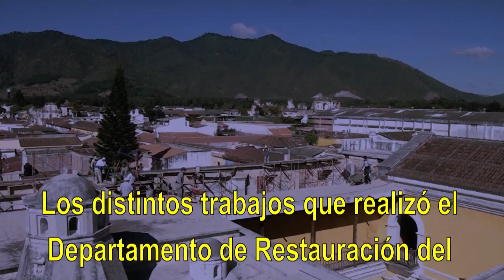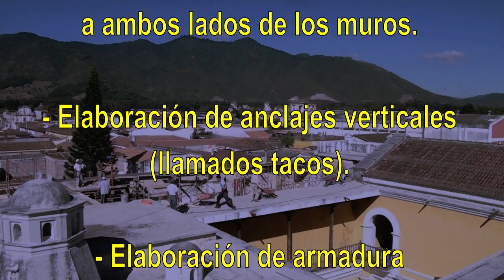Solera en Casa de la Moneda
Fundición de una solera en el área conocida como Casa de la Moneda o del Superintendente, como parte de las obras de restauración del Real Palacio de los Capitanes Generales que efectúa el departamento de Restauración del Consejo Nacional para la Protección de La Antigua Guatemala - CNPAG -..